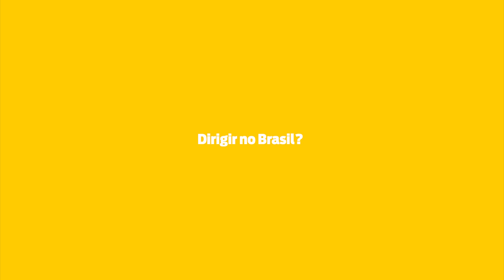Paulista virou caminhoneira no Japão | Notícias 2020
Compartilha com todos os amigos, familiares, colegas caminhoneiros e grupos de zap esse vídeo.

* Assine o Canal!* e fique por dentro das notícias do mundo dos caminhoneiros

Cadastre o seu e-mail e receba o conteúdo da Revista Carga Pesada em primeira mão!

Pra mais informações, dicas, vídeos e notícias das estradas acesse o nosso

Se preferir, leia as últimas notícias na edição digital da revista

Não encontrou a nossa revista impressa?

Assine o Canal de graça e receba as dicas e informações sobre o mundo dos caminhoneiros!